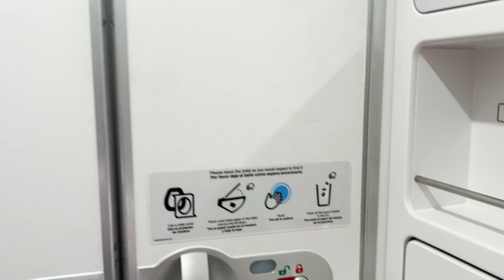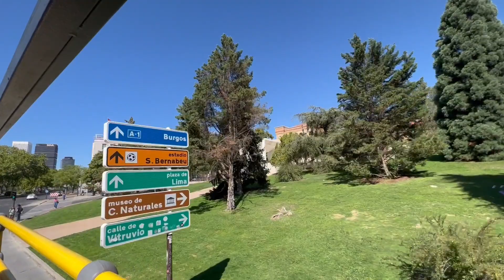ME MUDO A ESPAÑA ✈️ | viajo sola por primera vez + tour en Madrid 🇪🇸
¡Estoy feliz de estrenar canal! 😎 Se vienen cositas:v